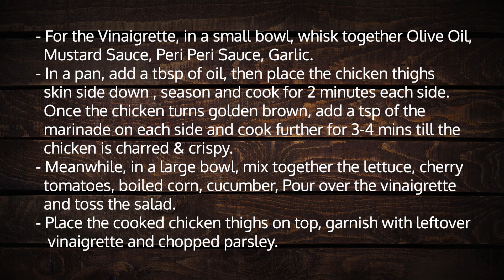Honey Mustard Chicken Salad | Easy Food Recipes | Healthy Recipes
How to make Honey Mustard Chicken Salad at home

Ingredients:
Honey                                   50ml
Mustard                          10gms
Chicken Thighs                 250gms
Salad Greens                 200gms
Cherry Tomatoes                7-8pcs
Cucumber                        50gms
Pomegranate                 30gms
Garlic(chopped)               10gms
Salt                                To taste
Peri Peri Sauce               1tbsp
Boiled Corn                       50gms

To Prepare:
- For the Vinaigrette, in a small bowl, whisk together Olive Oil, Mustard Sauce, Lemon Juice, Garlic.
- In a pan, add a tbsp of oil, then place the chicken thighs skin side down, season and cook for 2 minutes each side. Once the chicken turns golden brown, add a tsp of the marinade on each side and cook further for 3-4 mins till the chicken is charred & crispy.
- Meanwhile, in a large bowl, mix together the lettuce, cherry tomatoes, boiled corn, cucumber, Pour over the vinaigrette and toss the salad.
- Place the cooked chicken thighs on top, garnish with leftover vinaigrette and chopped parsley.

• Chef Divyansh Lawania from Lalu Bhai & Co.'s collaboration with The Easy Food Recipes had turned fruitful. Backing a lot of spectacular recipes for the upcoming weeks.